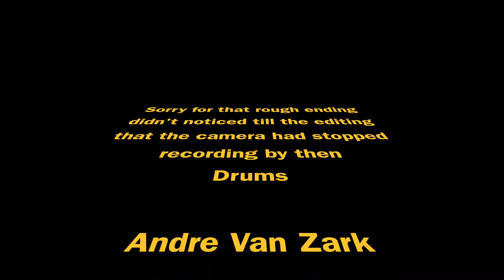Andre Van Zark - Sleep Paralysis (Drum Play Along)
This is another original play along i did ...hope you guys enjoy the video. sorry for the ending didn't noticed the cam had stopped recording till i started doing the video editing but lucky the sound system recorded my whole drumming...thanks for watching though ...